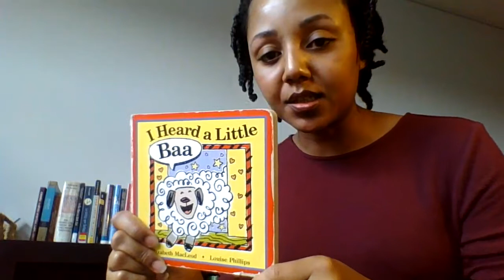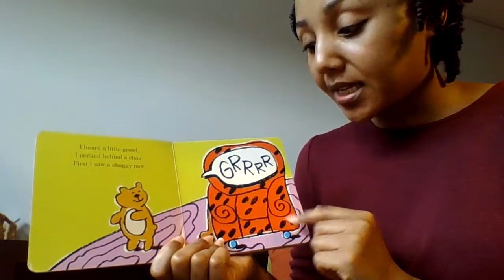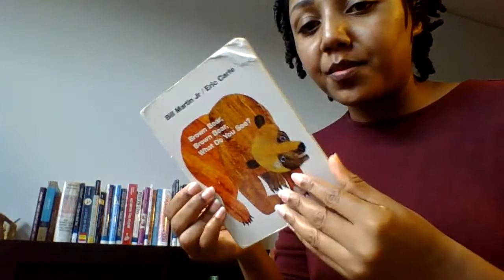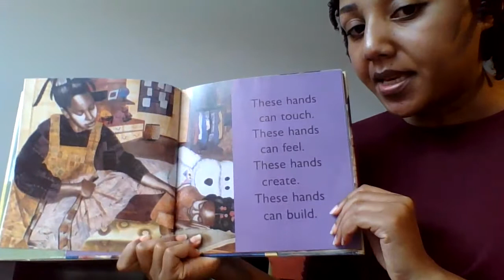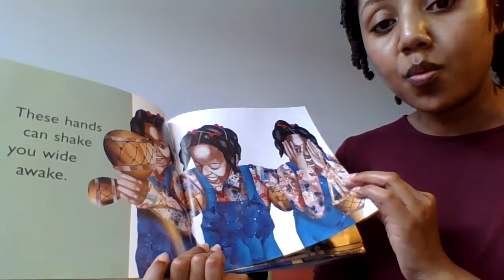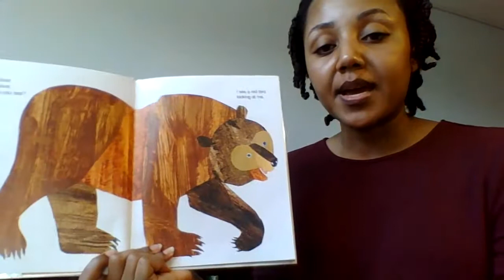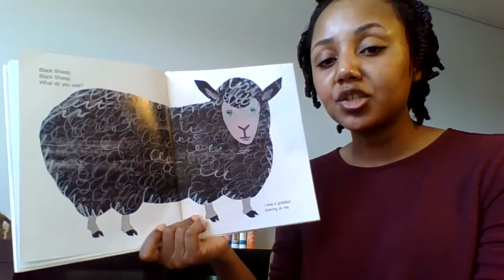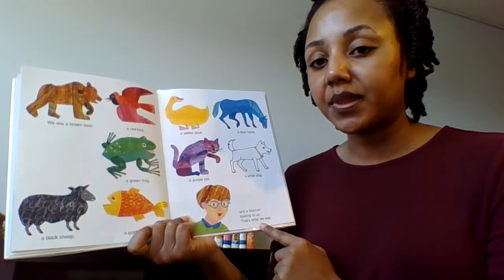Baby Lit #4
Baby Lit: Stories, fingerplays, songs, & more!

Ages birth – 2 ½